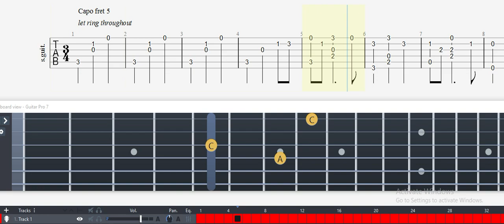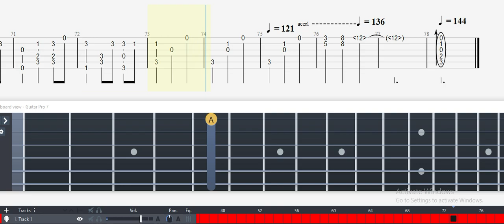Guitar Tab - Itsumo Nando Demo (Spirited Away) OST Fingerstyle Tutorial Sheet Lesson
Itsumo Nando Demo (Spirited Away) Guitar Tab

Itsumo Nando Demo / Always With Me

Spirited Away
Joe Hisaishi
Guitar arrangement by Basisti94 (Miro Laaksonen)
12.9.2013